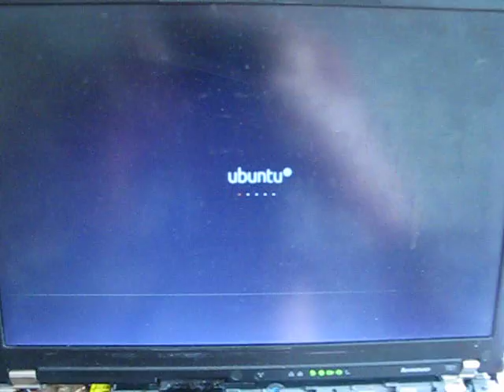T61 white lines on screen / whiteout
Lenovo Thinkpad with a hardware defect periodically causing horizontal white lines to march vertically up the screen. The screen then pales and freezes.